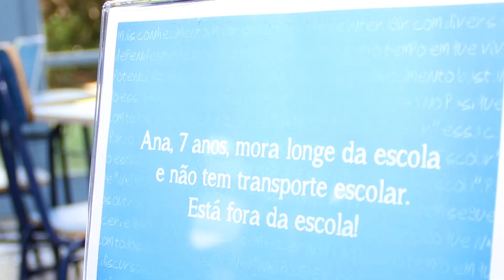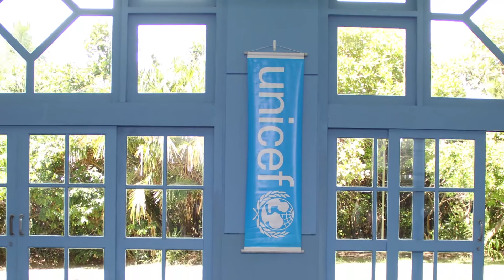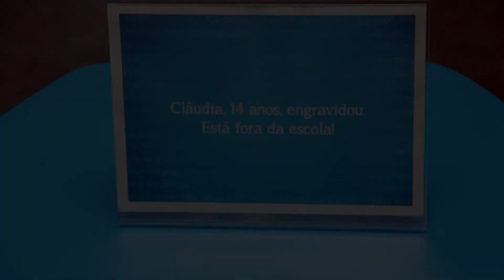Fora da Escola Não Pode!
"Fora da Escola Não Pode!" entenda a campanha que pretende zerar a exclusão escolar.